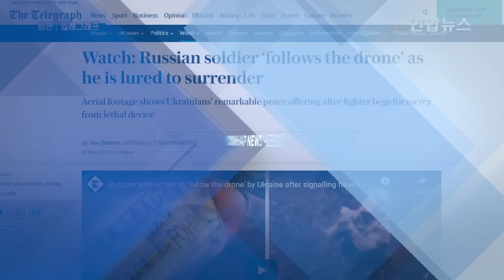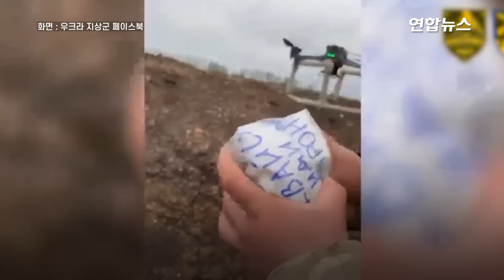두손 모으고 "제발 목숨만"…러시아 병사, 우크라 드론에 항복 / 연합뉴스 (Yonhapnews)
두손 모으고 "제발 목숨만"…러시아 병사, 우크라 드론에 항복

    (서울=연합뉴스) 러시아 병사가 우크라이나군이 띄운 드론에 항복하는 장면이 담긴 동영상이 공개됐습니다.

    10일(현지시간) 텔레그래프에 따르면 우크라이나 지상군은 우크라이나 동부 최대 격전지인 바흐무트에서 제92기계화보병여단이 드론으로 촬영한 영상을 공개하면서 "드론을 이용해 러시아 병사를 포로로 잡았다"고 밝혔습니다.

    동영상 속에는 우크라이나군의 포탄 공격이 이어지는 가운데, 러시아 병사들이 달아나다가 포격을 맞아 참혹하게 죽어가는 모습 등이 담겼습니다.

    이 전투에서 홀로 살아남은 한 러시아 병사는 우크라이나군의 드론을 발견하자 몸짓을 통해 "포탄을 떨어뜨리지 말라. 죽이지 말아 달라"면서 두 손을 모아 간청했습니다.

    이를 본 우크라이나군은 '항복하라'는 내용의 글을 적은 쪽지를 드론에 매달아 러시아 병사에게 보냈는데요.

    쪽지를 확인한 병사는 자신이 항복하면 오히려 러시아군이 자신을 공격할 것이라는 제스처를 취했습니다.

    잠시 망설이던 러시아 병사는 이내 결심한 듯 드론이 유도하는 방향으로 조심스럽게 걸어 나갔는데요.

    이 병사가 몸을 숙이고 참호를 따라 걷는 동안에도 어디선가 포탄이 날아들어 바로 옆에서 터지기도 했습니다.

    결국 전장을 무사히 빠져나온 러시아 병사는 두 손을 들고 우크라이나군에 투항했습니다.

    이같이 러시아 병사가 드론에 항복했다는 소식은 러시아군이 바흐무트에서 중대 타격을 받아 일부 퇴각했다는 보도가 이어지는 가운데 전해졌습니다.

    미국 뉴욕타임스(NYT) 등에 따르면 우크라이나 지상군 사령관 올렉산드르 시르스키는 이날 바흐무트 일부 지역에 있던 러시아 부대들이 우크라이나군의 반격으로 2㎞ 이상 후퇴했다고 밝혔습니다.

    바그너그룹의 수장 예브게니 프리고진도 전날 "우리 군이 도망치고 있다. 그곳에서 병력 500명가량을 잃었다"고 말했습니다. 영상으로 보시죠.

    제작 : 김해연·박종혁

    영상 : 로이터·우크라 지상군 페이스북·우크라 제3독립강습여단 텔레그램·프리고진 텔레그램·텔레그래프